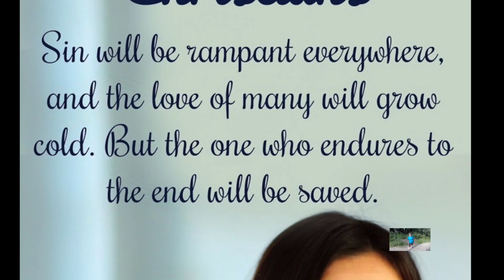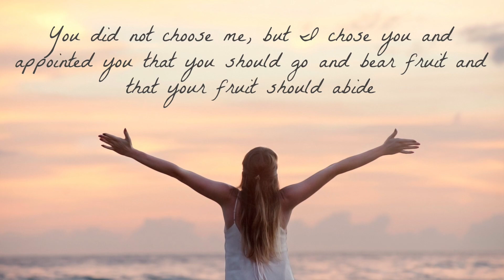No Turning Back! Something to Think About!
"Something to Think About" is a Playlist of short videos that give you "Something to Think About"!  They are simply there to give you something to ponder throughout the day!